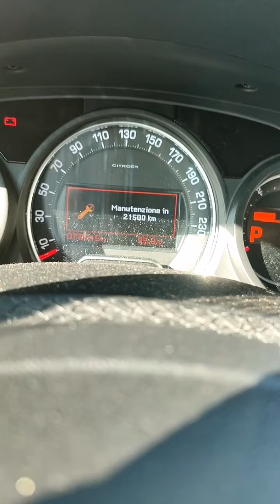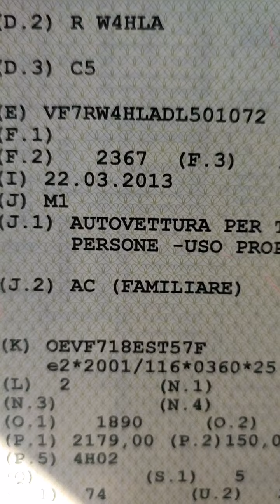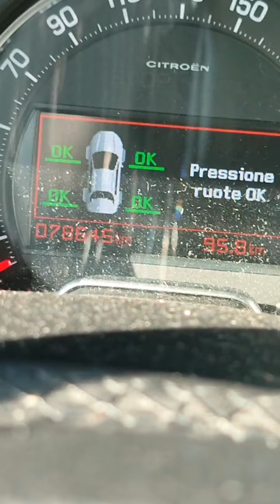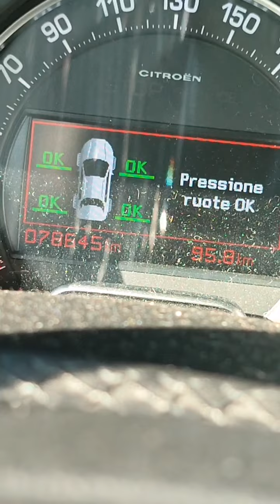réutilisation les capteur pression des pneus Citroën C5